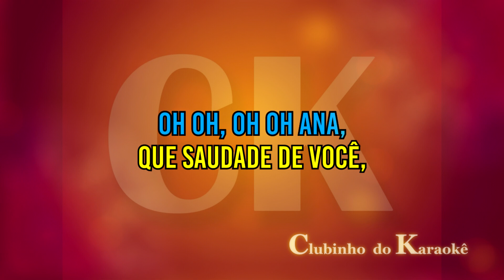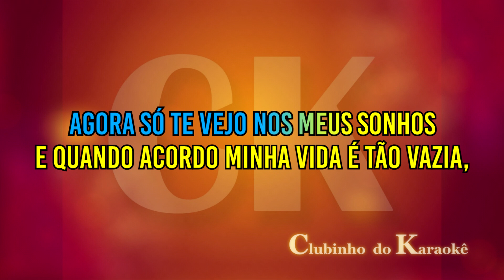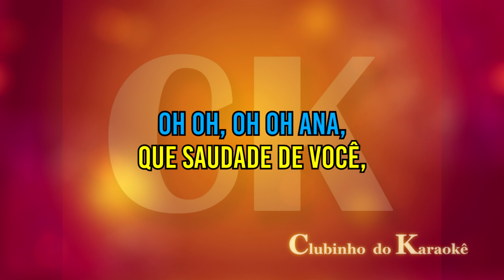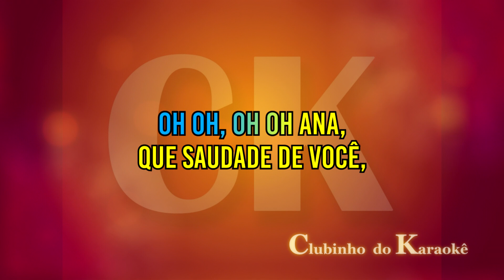Roberto Carlos Ana Karaokê